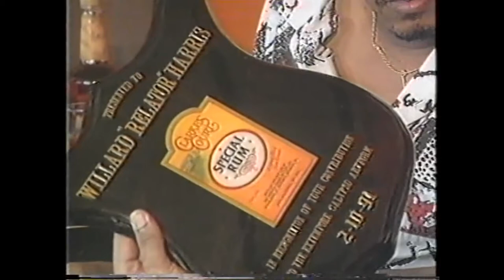Calypso Showcase Relator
The many Talents of Willard Harris a.k.a. Relator is shown in this video. He is a calypsonian, composer, showman, and extempore master. Alvin Daniell interviewed him in the field and Errol Fabien presented the show on Trinidad and Tobago Television.